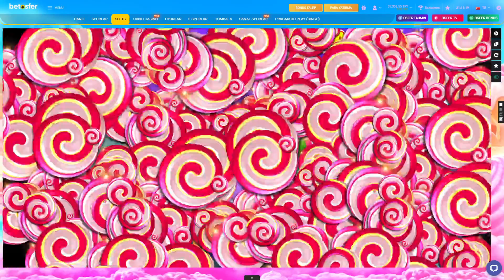Slot | Sweet Bonanza | Güzel Kasa Katlama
Slot Oyunları Arasında Keyifle Oynanan Sweet Bonanza Bu Sefer Yüzümüze Güldü. Güzel Çarpanlar Kaçırsakda Sonu İstediğimiz Gibi Bitti. İyi Seyirler..

ENG: Gambling is prohibited on this channel and there is no place to play.
It is for warning and information purposes only for Turkish-speaking people in 172 different countries outside of Turkey.
Please participate in the games by complying with the legal responsibilities in your country.

DE : Glücksspiel ist auf diesem Kanal verboten und es gibt keinen Platz zum Spielen.
Es dient nur zu Warn- und Informationszwecken für türkischsprachige Menschen in 172 verschiedenen Ländern außerhalb der Türkei.
Bitte nehmen Sie an den Spielen teil, indem Sie die gesetzlichen Verpflichtungen in Ihrem Land einhalten.

slot
slot oyunları
slot oyunları nasıl oynanır
slot oyunları kasa katlama
slot oyunları canlı yayın
slot bonus hunt
slot sizden gelenler
slot canlı yayın
slot izle
slot videoları
slot oyunları yeni
slot oyunları max win
slot oyunları büyük kazanç
pragmatic slot oyunları
egt slot oyunları
netend slot oyunları
bgaming slot oyunları
relax gaming slot oyunları
wazdan slot oyunları
bonus hunt
gates of olympus
sweet bonanza
starlight princess
sugar rush
wild west gold
fruit party
wild wild richers
gems bonanza
madame destiny
buffalo king megaways
great rhino megaways
carol megaways
money train 2
hund of anubis